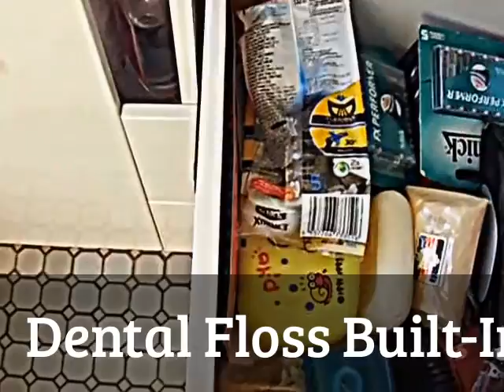Oral Dental Care System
I'm just a normal guy with a great idea. Born and raised in Sydney, Australia. I would like to create a new brand of dental products to distribute all over the world. It is Dental Floss built into tooth paste and/or mouth wash.
When you look into your bathroom vanity or Medicine Cabinets/mirror bathroom cabinet, it's usually in a mess. Bit's and pieces all over the place. Shavers, Cotton Buds, Brushes, Tooth paste, Mouth Wash, medicine etc...
My idea came through this exact scenario. I was looking for dental floss one day and I couldn't find it in my vanity, so I only brushed my teeth. Usually I floss, Brush and Mouth wash. That week I didn't floss at all, as I couldn't locate the floss. Every time I went to the supermarket to buy milk, bread or other things, I would always forget the dental floss, as it is so small and you hardly go into that shopping aisle where the floss, toothpaste and mouth wash is located, unless you want to buy mouth wash or toothpaste. Then you will remember the floss.
Eventually I bought dental floss and later on I found the lost floss in the bedroom side draw. Now I have so many dental floss all over the place, as this is a common occurrence. I'm sure this has happened to you.
Why can't it be easier, cheaper and less of a hassle? My idea will eliminate the need to buy separate dental floss. My idea will work in conjunction with the toothpaste or mouth wash. You will get the exact amount to the bootle, so when you run out of floss, your toothpaste will also need replacing and you can buy them all together at one place.
Many teens are not using dental floss everyday. Teeth are very important to health and well-being.
Looking after your teeth are very important, as it could be extremely costly at the dentist. I would love to see this product on shelves around the world and to make sure everyone with teeth have healthier and stronger teeth.